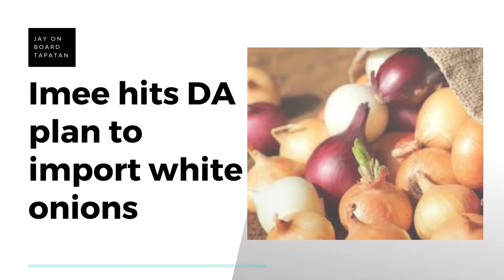Headlines August 17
Modus: smuggling kahapon, shortage kunwari, importation ngayon, kumikitang kabuhayan bukas.

3:30PM Philippine Standard Time

News & Current affairs Philippine Politics atbp…

💗💗💗For donors and viewers, you may also send support via GCASH 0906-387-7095 JAY SONZA